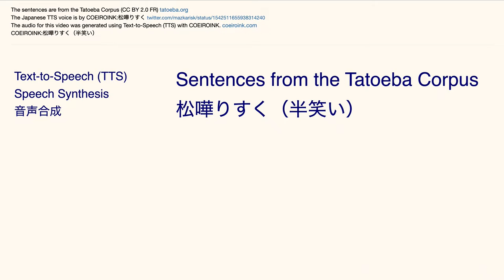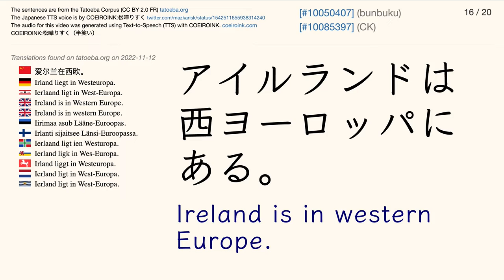COEIROINK:松嘩りすく（半笑い） Tatoeba Corpus Sentences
The Japanese audio is by COEIROINK:松嘩りすく（半笑い）

Japanese font: Klee One SemiBold
English font: Klee One SemiBold